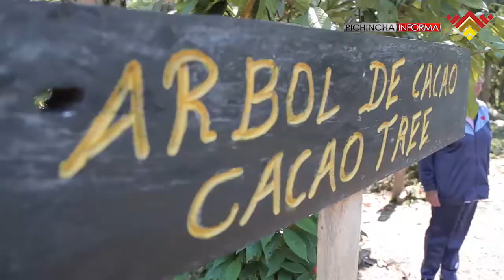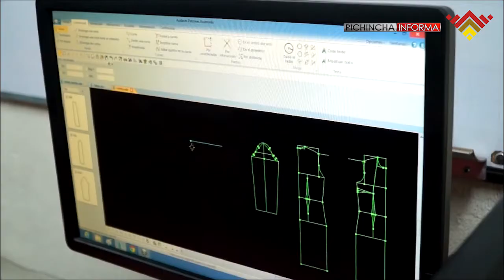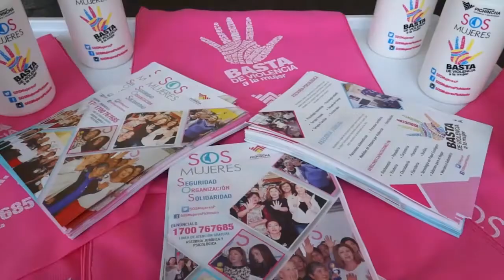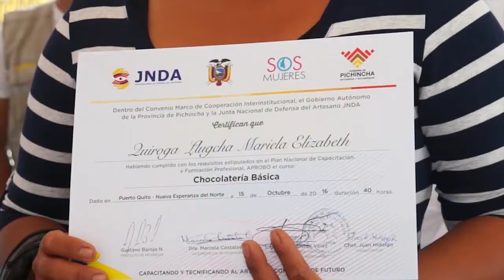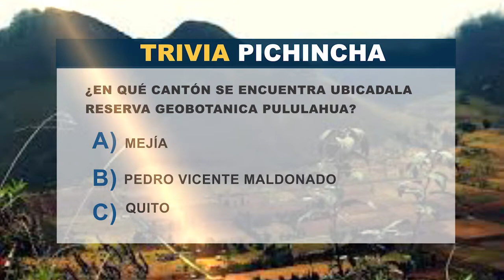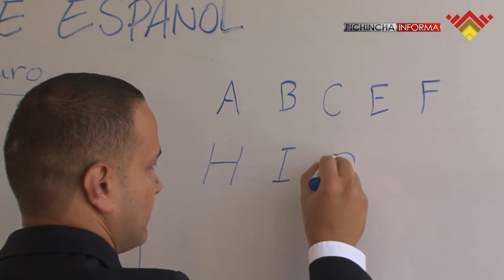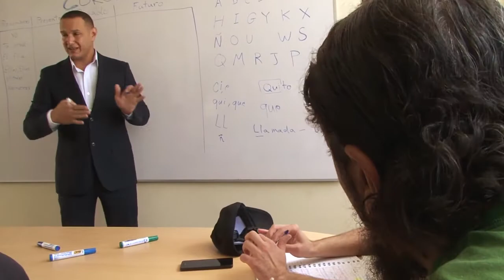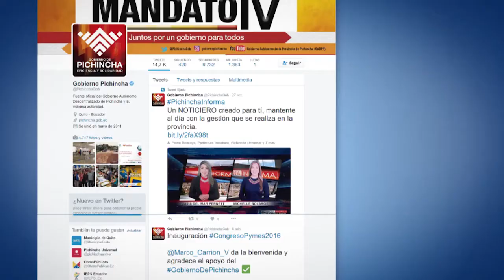"Pichincha Informa" por Ecuador TV 24 Emisión (1era Temporada)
El Gobierno de Pichincha en beneficio de la población de la provincia desarrolla y ejecuta diferentes obras y actividades de cogestión, vialidad, desarrollo comunitario, apoyo a la productividad, comunidad, economía popular y solidaria.